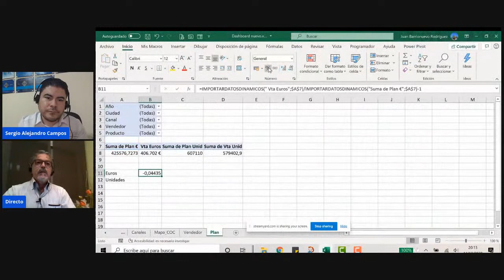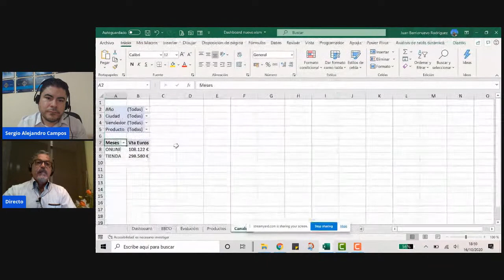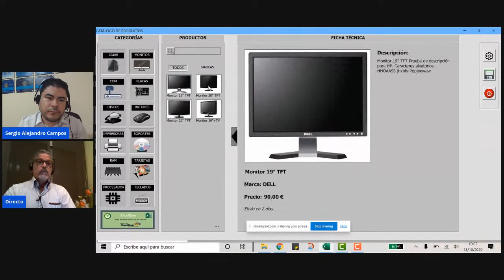🔴 APLICACIONES EN EXCEL ft. Juan Barrionuevo de ExcelÉate - PODCAST #27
🔥 En esta video entrevista platicamos con Juan Barrionuevo, entusiaste de Excel, sobretod de la programación con VBA.

👉 Juan es propietario del canal ExcelÉate, donde nos comparte videos interesante sobre desarrollo de aplicaciones en Excel usando Visual Basic para Aplicaciones.

🎙 Platicamos su experiencia en el departamento de ventas en PEPSICO, su estancia en Rusia y cómo es que nació su gusto por la programación en Excel y VBA. Además nos cuenta sobre sus aplicaciones en Excel y sus nuevos proyectos.